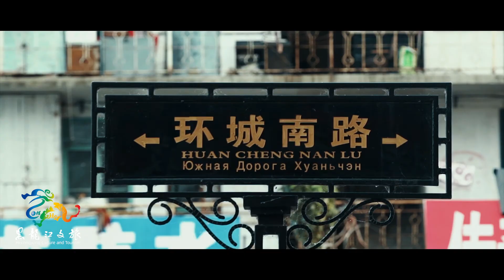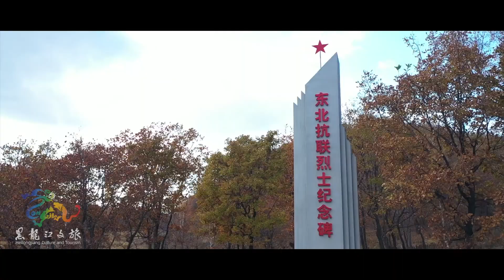北国好风光，美在黑龙江——首尔中国文化中心邀您同享黑龙江的文旅精彩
2022년은 주한중국문화원과 헤이룽장성 문화여유청 협력의 해입니다. 헤이룽장과 한국의 문화 관광 교류를 더 촉진하고 한국 관중들에게 헤이룽장의 문화 및 관광 매력을 보여주기 위해서 9월14일부터 헤이룽장성 문화여유청과 주한중국문화원 공동 준비하는 "헤이룽장관광문화 동영상"은 한국에서 온라인 방영합니다. 당신을 위해 헤이룽장의 아름다움을 보여주고, 산수의 정취를 공유하며, 당신에게 깊고 매혹적인 지방의 경치를 보여드립니다. 생기 넘치는 다채로운 헤이룽장으로 초대합니다!

2022年是首尔中国文化中心与黑龙江省文化和旅游厅合作之年。为进一步推动黑龙江与韩国的文化旅游交流，向韩国民众展示黑龙江文化和旅游独特魅力，由黑龙江省文化和旅游厅与首尔中国文化中心共同打造的“黑龙江旅游文化视频”于2022年9月14日正式在韩线上启动，为您展示龙江之美，邀您共享山水风情，与您同游深邃迷人的极地胜景，和您相约生机盎然的多彩黑龙江！

이곳은 중국의 북쪽이며, 자신감이 넘치며 신비하고 아름다운 곳 입니다.
이곳은 중국의 동쪽이며, 매일 조국의 첫 햇살을 맞이합니다.

这里是中国北极，雄鸡之冠，天象神奇；
这里是中国东极，每日迎接祖国第一缕阳光；

이곳은 중국에서 가장 위도가 높은 성으로 가장 선선한 날씨를 가지고 있으며, 천연 에어컨 역할을 하고 있으며 기후가 쾌적합니다. 여기에는 전국에서 가장 큰 삼림, 가장 큰 습지군, 가장 큰 계강(江)과 계호(湖)가 있습니다.

这里是中国纬度最高的省份，有着最凉爽的天气，是天然大空调，气候宜人；
这里有全国最大的连片森林、最大的湿地群、最大的界江与界湖；

중국 최대 화산 경관과 화산 언색호(堰塞湖)가 있어 [천연화산지질박물관]과 [열린 지질교과서]로 불립니다.
세계 최대 규모의 눈축제, 세계 최대 규모의 눈 테마파크, 세계 최대 규모의 눈 조각 예술이 있는 빙설의 동화왕국입니다.

这里有中国最大的火山景观群与火山堰塞湖，被誉为"天然火山地质博物馆"和"打开的地质教科书"；
这里有世界规模最大的冰雪节、世界最大的冰雪主题公园、世界最大的雪雕艺术群，是冰雪的童话王国；

세계 유일의 두루미 빙설 서식지, 중국에서 가장 넓은 빙설 붉은 소나무 숲, 중국 최대 규모의 얼음폭포, 가장 아름다운 자태를 자랑하는 무송림이 있습니다.

这里是世界唯一的丹顶鹤冰雪栖息地、中国面积最大的冰雪红松林、中国最大规模的冰瀑布、姿态最优美的雾凇林……

북쪽의 좋은 풍광，헤이룽장에는 아름다움이 있습니다.

北国好风光，美在黑龙江

지상은 옥야(비옥한 평야)가 천리이고, 지하는 황금이 만 냥입니다. 몽환적인 흑토지, 헤이룽장 양안(언덕)의 아름다운 경치는 모든 사람에게 신심(身心)과 체험을 선사합니다!'헤이룽장관광문화 동영상'에 들어가면서 북쪽의 좋은 풍광, 헤이룽장에는 아름다움을 느껴보세요！